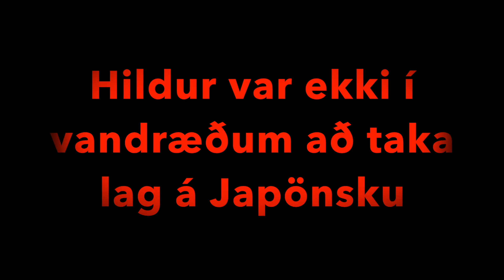Fáses hitti Hildi og fékk hana í sprell.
This video is about Fáses hitti Hildi